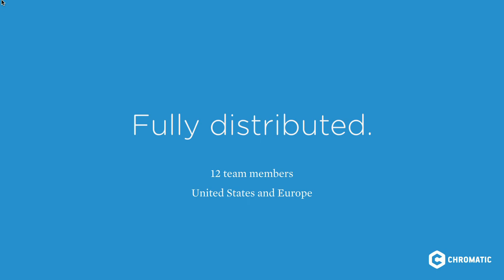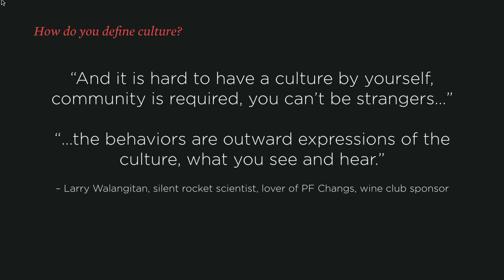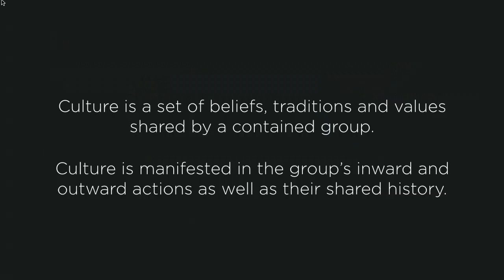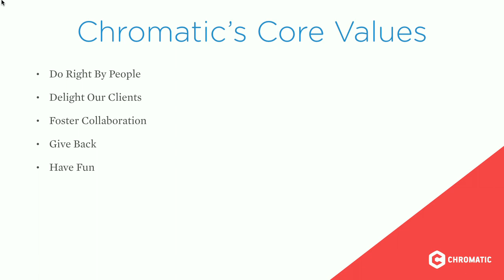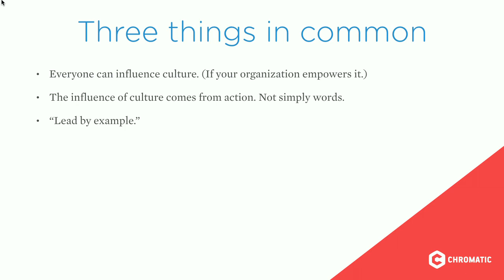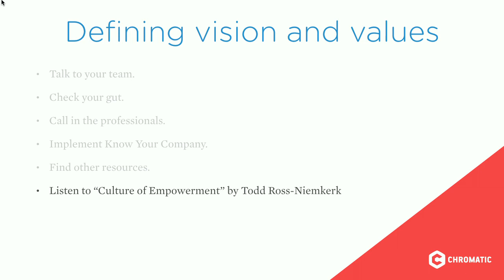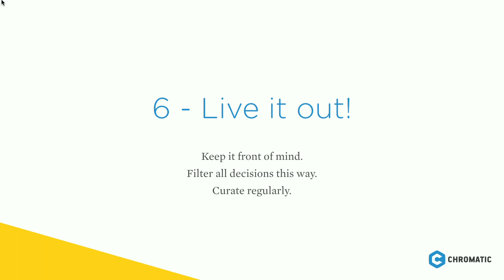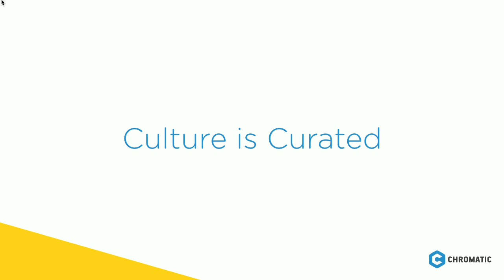DrupalCon Baltimore 2017: Culture is Curated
The culture of an organization is not created, it is curated. Just as art in a gallery is curated, culture requires a high and delicate touch to be maintained. There is more to company culture than beer on Fridays and a ping-pong table in the break room. Culture is the way we feel when we’re at work or with our co-workers. Culture is knowing how our boss or team members will respond in times of need. Negative culture is toxic to an organization and the old adage “one apple spoils the bunch” is true. A negative culture can have cascading impacts on your company, your clients and your day to day life.

Culture is not a one size fits all approach and all leaders need to spend time curating the culture they desire within their organizations. You will leave this session with an understanding of the following:

What do we mean when we say the word culture?
What does good culture look like?
What does bad culture look like?
What does it mean to curate the culture of your organization?
How to curate your culture.